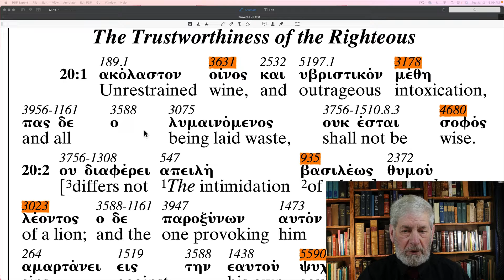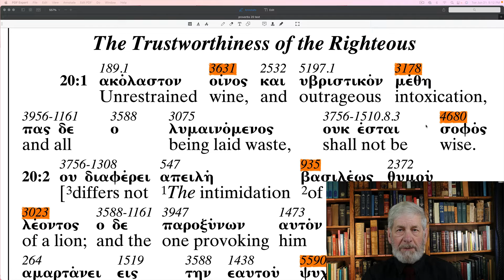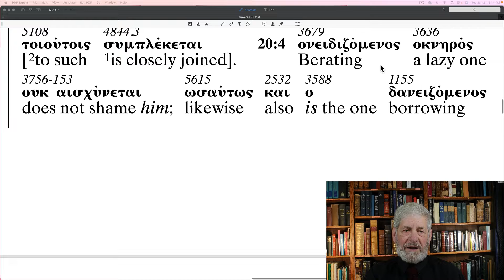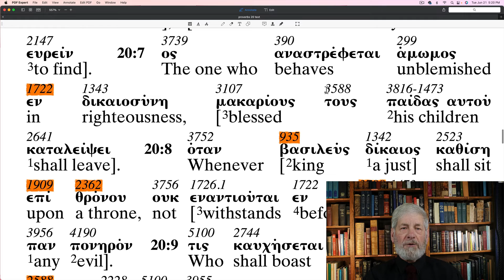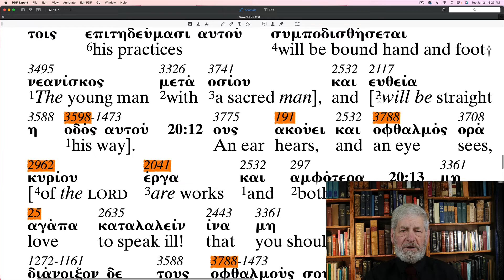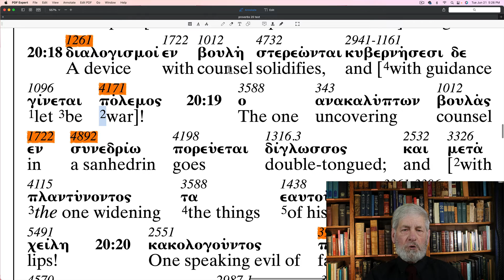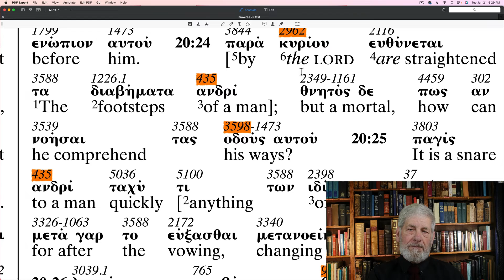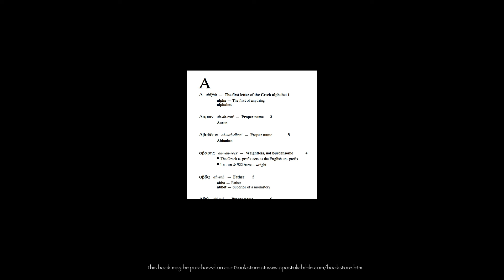Proverbs 20 The Apostolic Bible Polyglot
Follow along through the Book of Proverbs with Charles Van der Pool the translator of The Apostolic Bible Polyglot.   The highlighted AB-Strong numbers corresponds to Mr. Van der Pool's book, "English Derivatives from The Greek New Testament" found on the website Bookstore.

Rode NT1